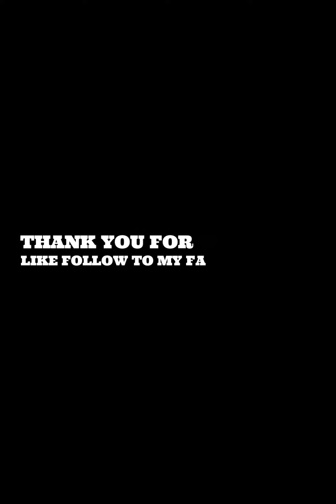CROPTOP TRENDING HAIRSTYLE